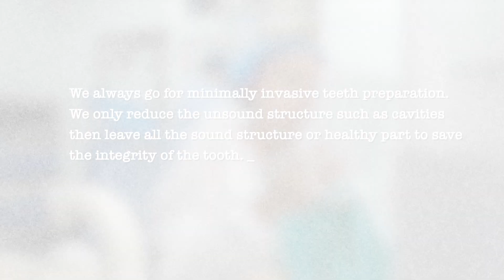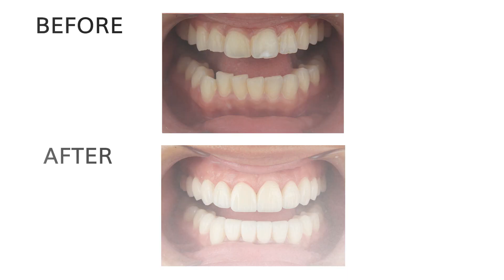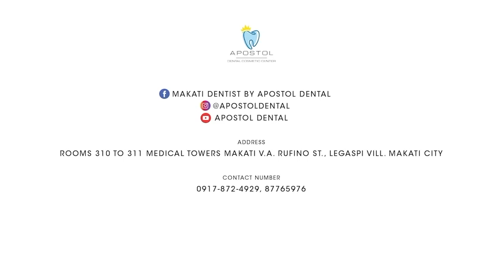CEO of Colourette Cosmetics Nina Ellaine got Zirconia Veneers | Apostol Dental Philippines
Smile is everything especially when you are the CEO of a popular and rising big cosmetics brand which is Colourette Cosmetics plus a big tiktok star!
If you will look at her old videos, @TheNinaEllaine had a decent smile, however she personally wasn’t that happy about it - coz she knew it can still be improved!

We’re very happy she chose us to be her dental partner to help her enhance her smile.
Uneven gum line, yellowish teeth, crooked teeth, misalignment, etc. to name a few of her teeth problems. In 10 days, we were able to complete her smile using zirconia veneers.

Please watch the video to see the process, her take on veneers, the actual transformation and the PRICE too!

Have other inquiries? You can message or call us directly 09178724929.
Address - Rooms 310 to 311 Medical Towers Makati V.A. Rufino St., Legaspi Vill. Makati City

1. Facebook - Makati dentist by Apostol Dental
2. Instagram - @Apostoldental
3.Tiktok - Apostol Dental